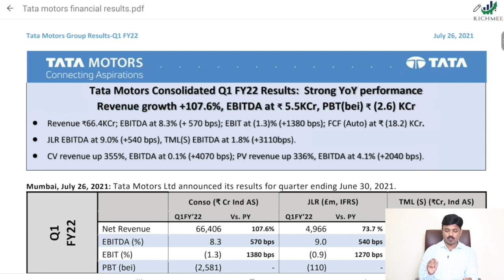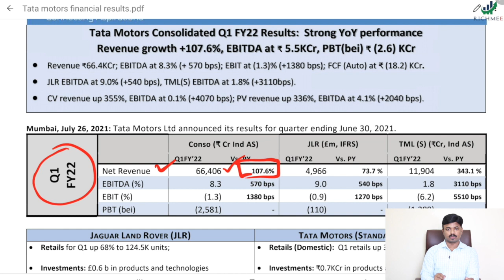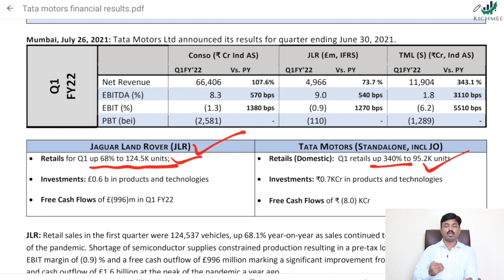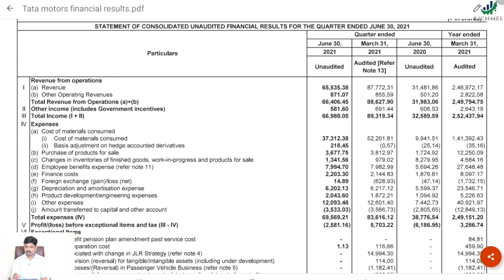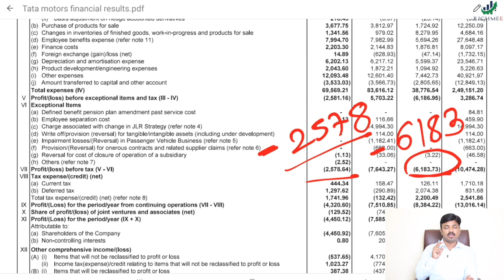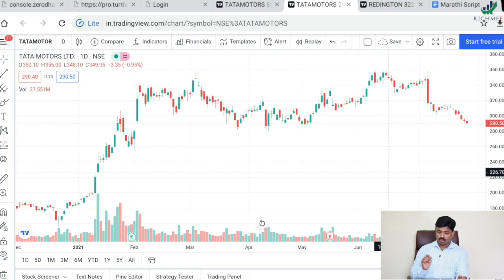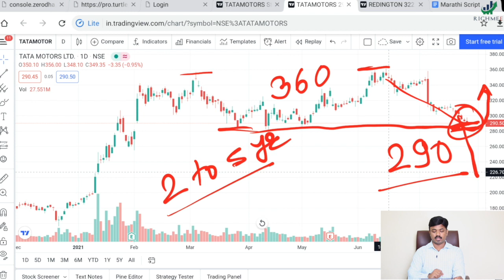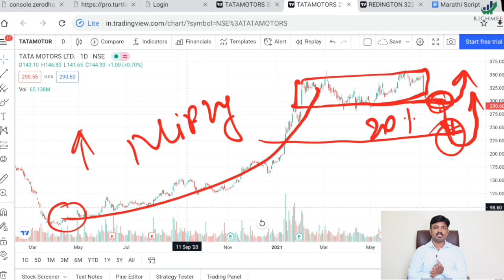टाटा मोटरचे शेअर BUY किंवा SELL करण्याआधी हा व्हिडिओ पहा | Tata Motors Balance Sheet & Analysis